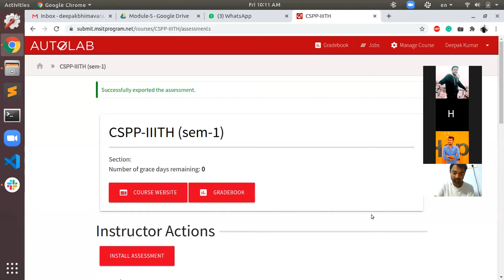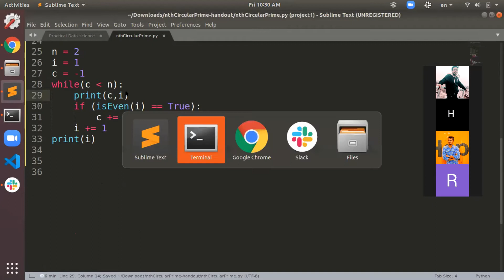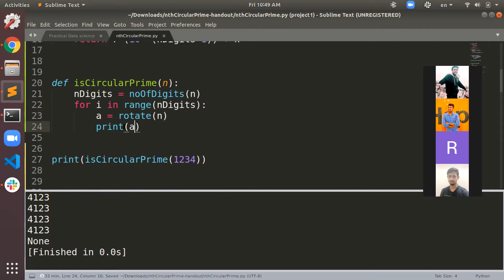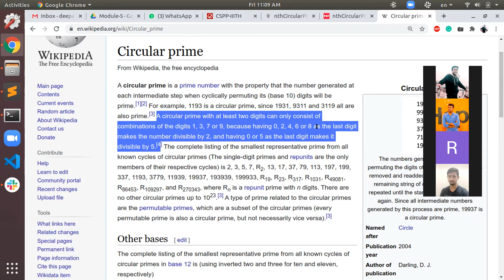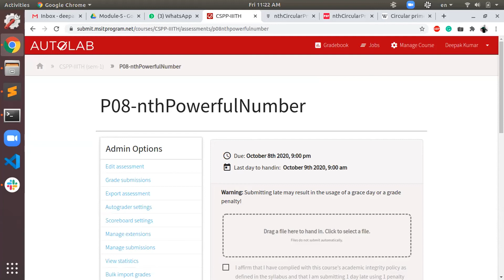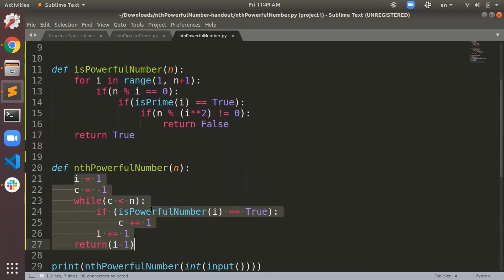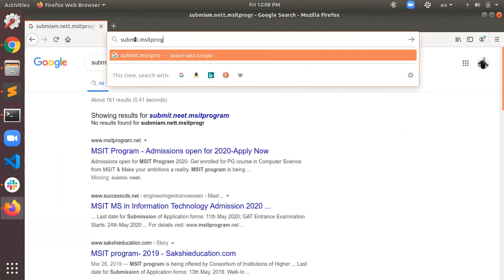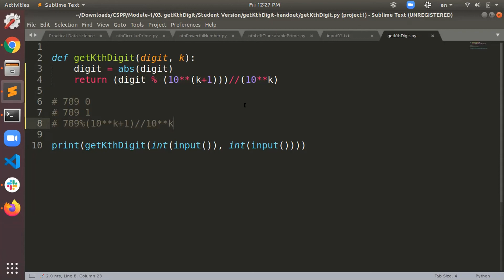nthCircularPrime, nthPowerfulNumber, nthLeftTruncatablePrime, getKthDigit problems python solution